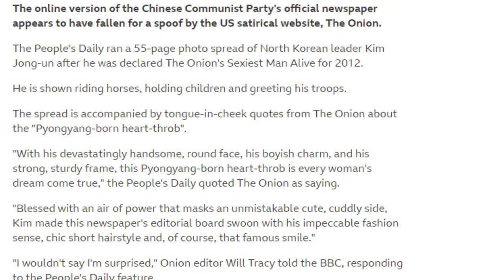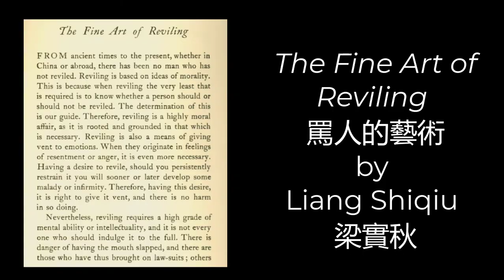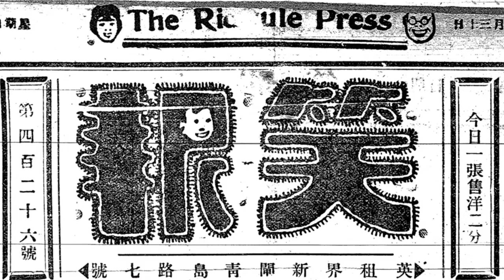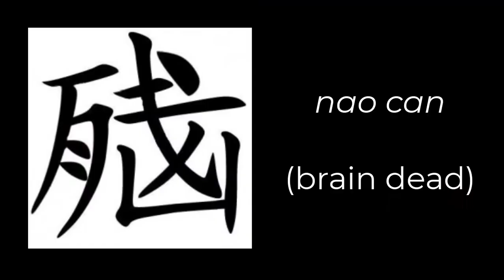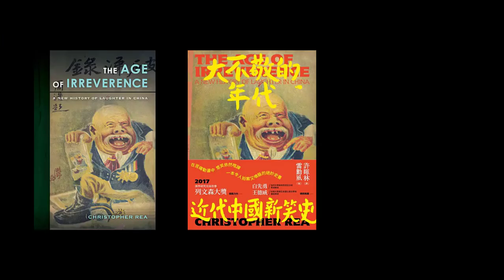A new history of laughter in China (and how to say "My hovercraft is full of eels" in Chinese)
"The Age of Irreverence" tells the story of why China’s entry into the modern age was not just traumatic, but uproarious. As the Qing dynasty slumped toward extinction, prominent writers compiled jokes into collections they called “histories of laughter.” In the first years of the Republic, novelists, essayists, and illustrators alike used humorous allegories to make veiled critiques of the new government. But, again and again, political and cultural discussion erupted into invective, as critics gleefully jeered and derided rivals in public. Farceurs drew followings in the popular press, promoting a culture of practical joking and buffoonery. Eventually, these various expressions of hilarity proved so offensive to high-brow writers that they launched a concerted campaign to transform the tone of public discourse, hoping to displace the old forms of mirth with a new one they called youmo (humor).

Christopher Rea argues that this period—from the 1890s to the 1930s—transformed how Chinese people thought and talked about what is funny. Focusing on five cultural expressions of laughter—jokes, play, mockery, farce, and humor—he reveals the textures of comedy that were a part of everyday life during modern China’s first “age of irreverence.” This new history of laughter not only offers an unprecedented and up-close look at a neglected facet of Chinese cultural modernity, but also reveals its lasting legacy in the Chinese language of the comic today and its implications for our understanding of humor as a part of human culture.

In this video, Christopher Rea talks about his book "The Age of Irreverence: A New History of Laughter in China" (University of California Press, 2015; Rye Field, 2018) with ChinaFile at the Asia Society in New York.

This version has had images added and been edited slightly for length.